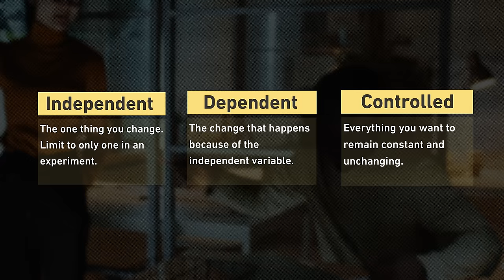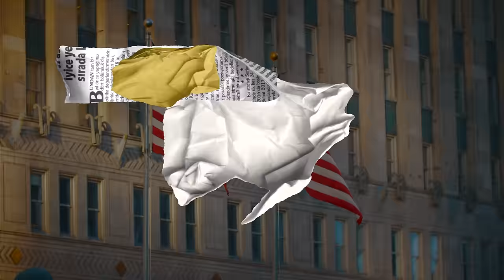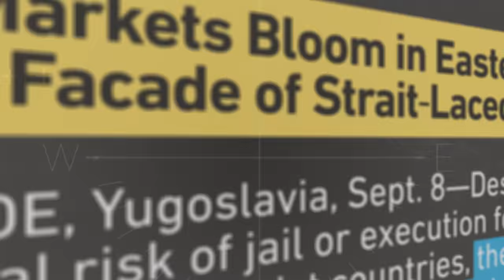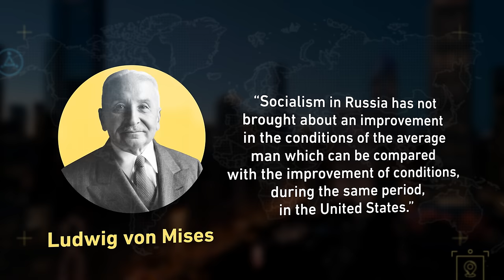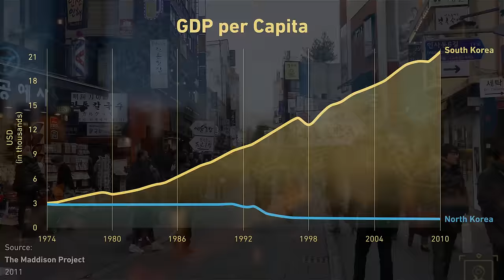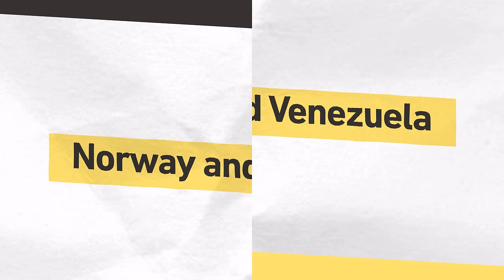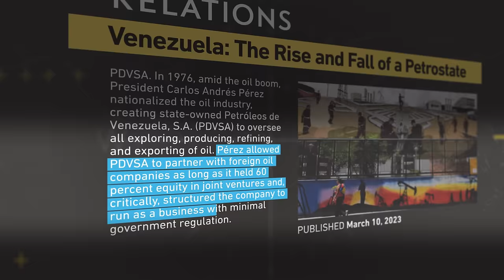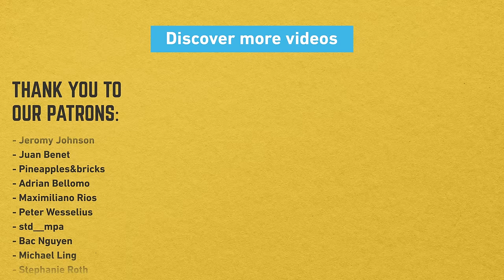How Do We Test Capitalism vs Communism?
Unfortunately for theoretical economists, we are not allowed to run economics experiments on the whole of society to see definitively whether or not certain economic policies or systems work in practice. Millions of lives hang in the balance, so this is an ethical non-starter. But we can study countries that have experimented with socialism, communism, and laissez faire capitalism to see what the outcomes are. And the experiments have been done.

Check out our video on the Dutch East India Company, the most influential multi-national company in history, over at Epic Economics

UPPER CLASS
Jeromy Johnson, Juan Benet